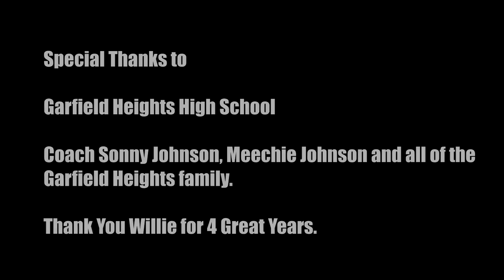Future Missouri Tiger Willie Jackson Is A Man Child!! Official Senior Season Mixtape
Check out the official senior season mixtape of Garfield Heights forward Willie Jackson.